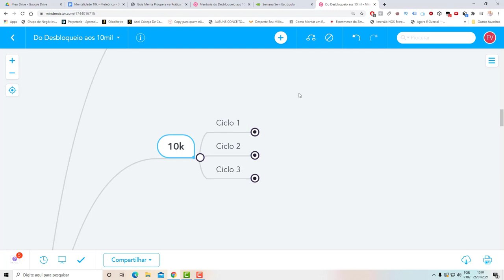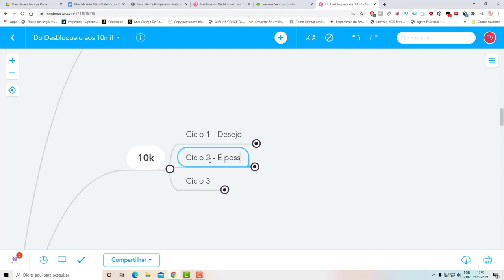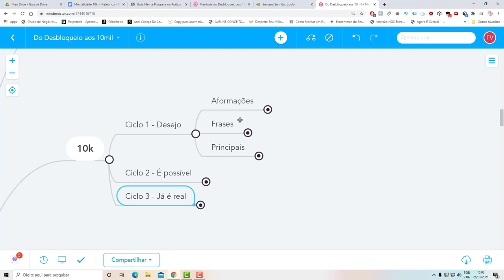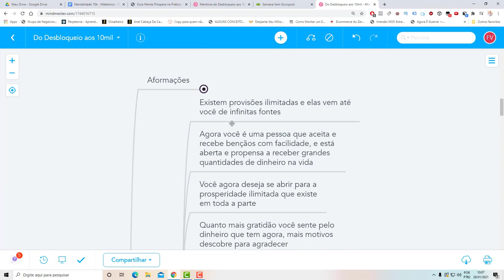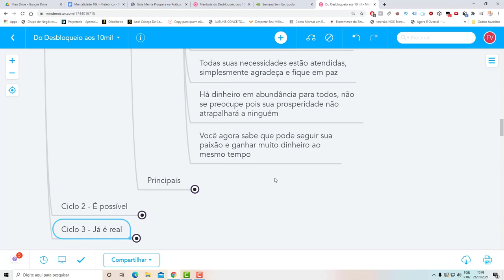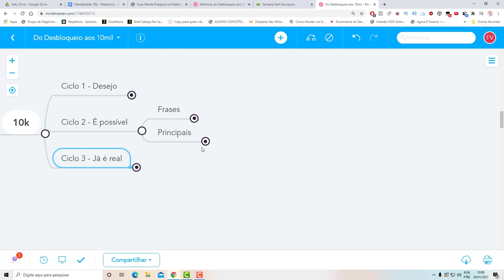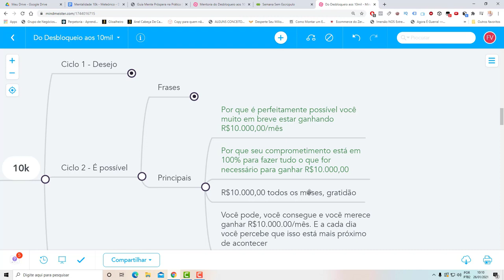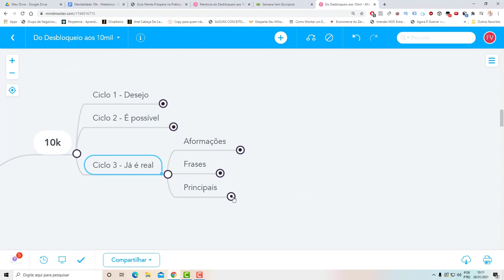O PASSO A PASSO PARA CRIAR UMA MENTALIDADE 10K